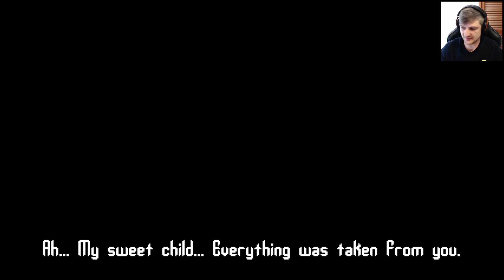Ritual - Demo Playthrough (Recorded Live)